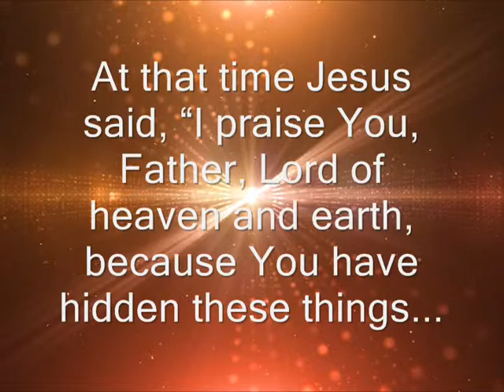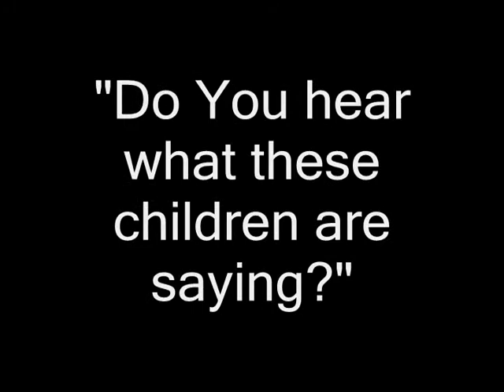River Kidz Easter Video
Here's the Easter video with our River Kidz